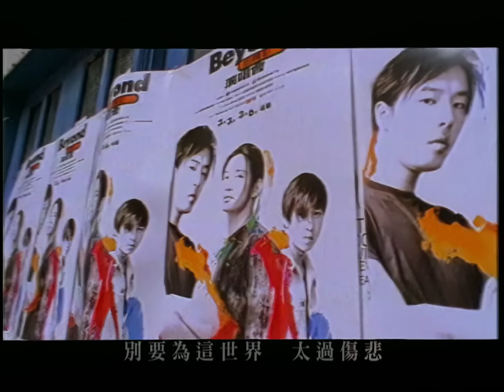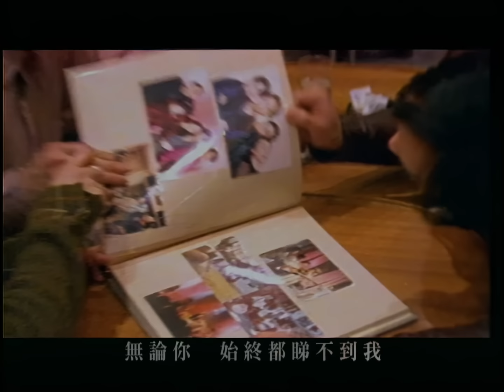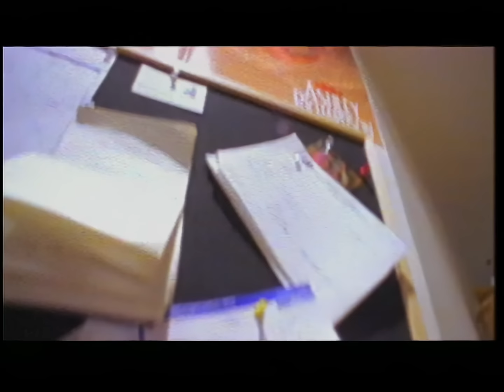BEYOND【活著便精彩】Official Music Video (粵) (HD)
【ROCK HDMV】

活著便精彩
曲：黃貫中
詞：黃貫中

從來也相信有轉機
望往事好像一齣戲
別要為這世界
太過傷悲

隨時間經過我身邊
赤子的心不改變
怎樣開始
怎樣終止

誰甘於一生都壓抑
誰可不捨不棄
人終需相信自己
人終需依靠自己

曾話過　我活著便精彩
無論你　始終都睇不到我
仍然無懼　我有我的根據
是錯對　也不枉過